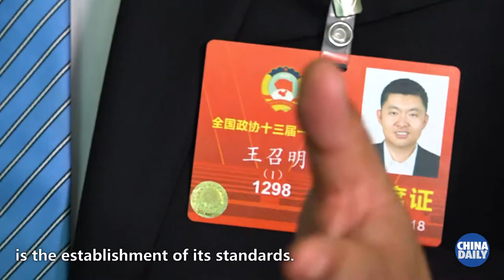Watch How the Two Sessions Are Overcoming China's Environmental Challenges in the New Era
How will China continue to make grey skies blue and brown lands green? Watch Two Sessions, One Minute!